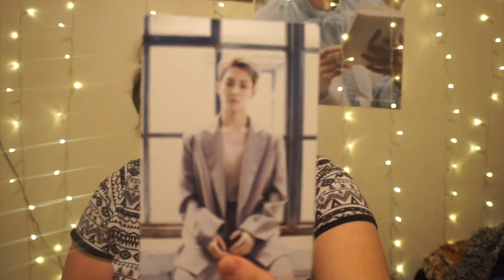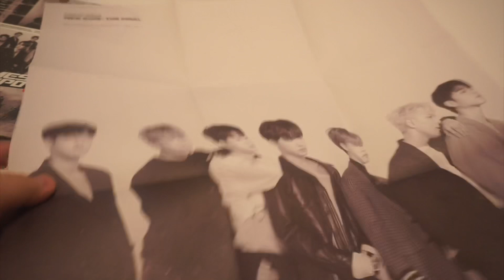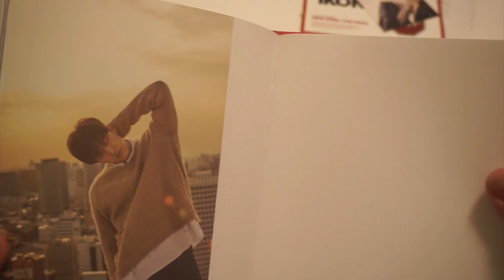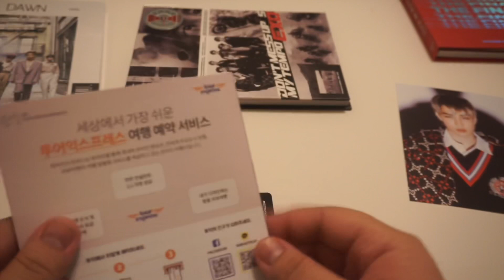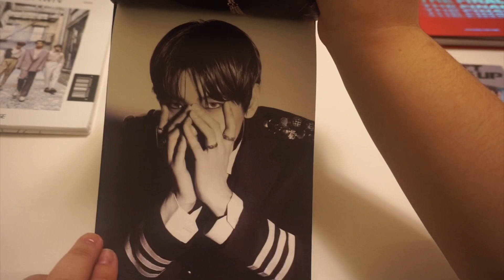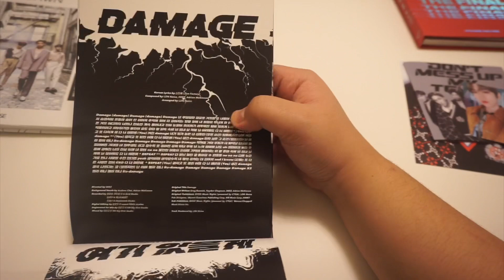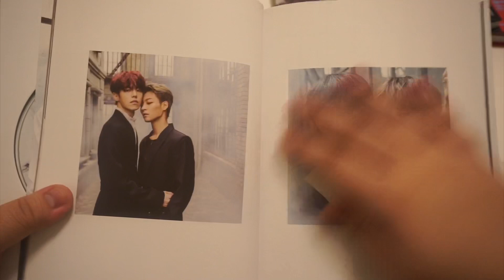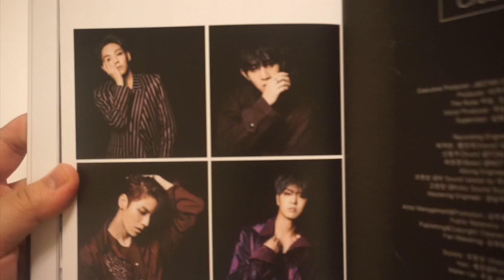KPOP ALBUM HAUL: iKON , EXO & The Rose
I’m back with another unboxing and this time, three different groups. It was such a hassle and i wanted to do individual unboxings for each but I’m too lazy to edit so this is what y’all getting. There’s also going to be a delay in uploading my day6 vlog but it’ll be up on Friday , this time fr lol.